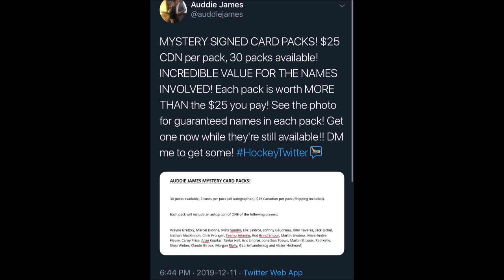Are The Detroit Red Wings Tanking?